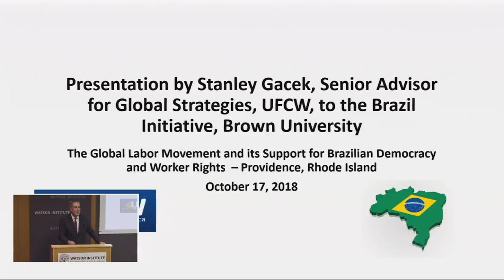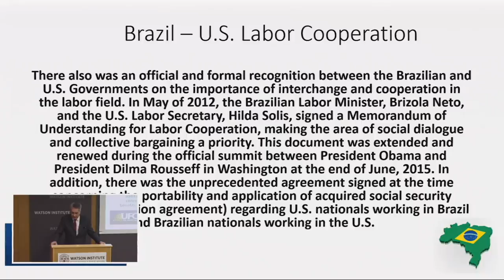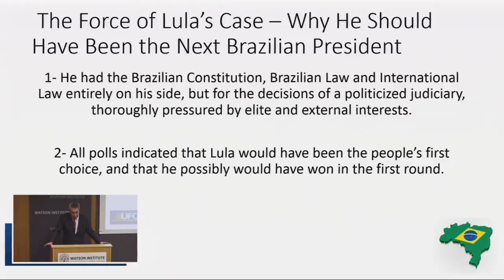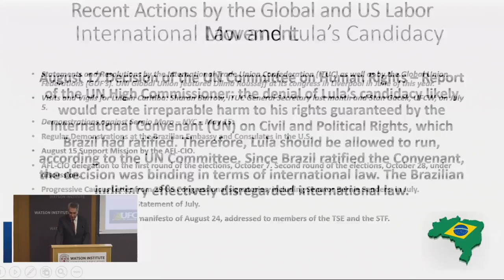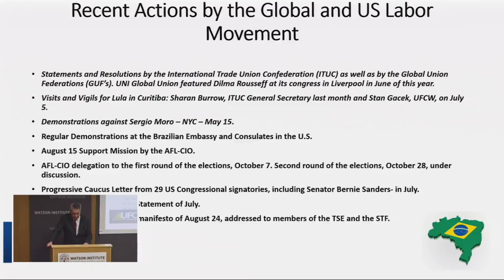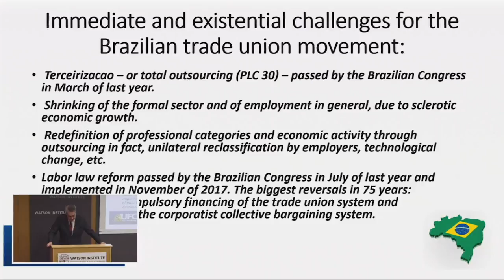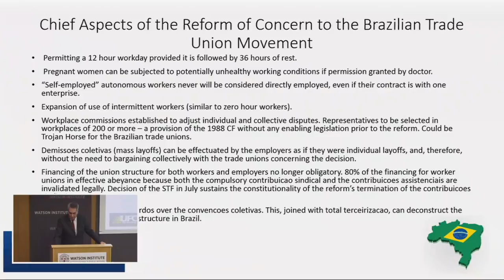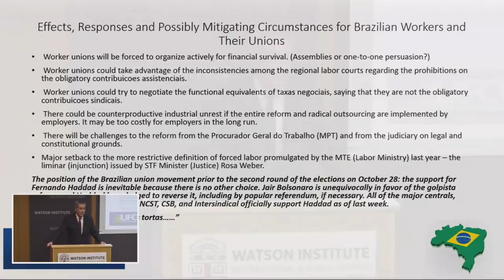The Global Labor Movement and its Support for Brazilian Democracy and Worker Rights in 2018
Stanley Gacek, Senior Advisor for Global Strategies at the United Food and Commercial Workers International Union (UFCW), is a North American labor lawyer who has followed the labor movement and labor politics in Brazil for 37 years. He will provide a trade union and pro-worker perspective on the current state of Brazilian labor relations, reviewing the most recent labor law reform and assessing its drastic effects on Brazilian workers and their unions. He also will discuss how the Brazilian labor movement can respond to these challenges.